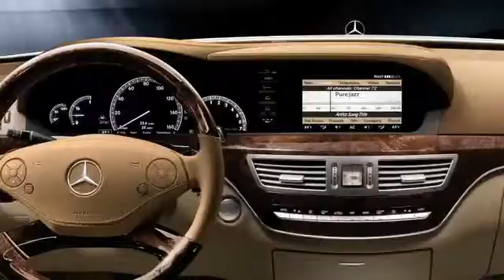Sirius Satellite Radio S Class